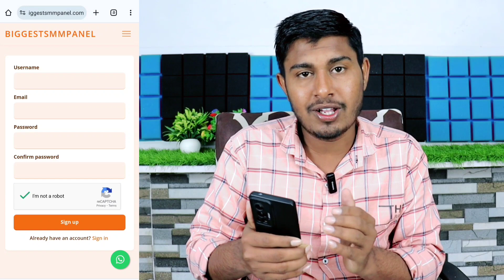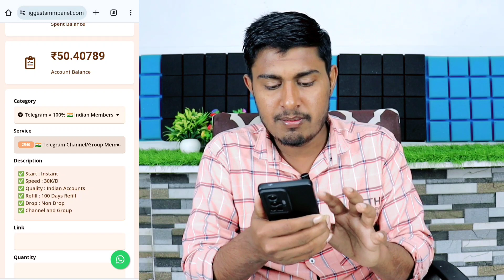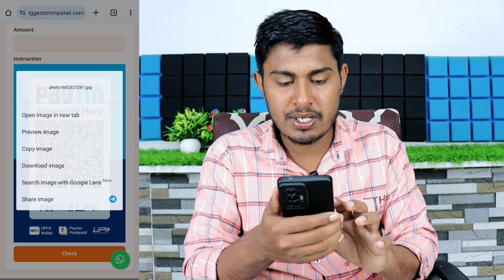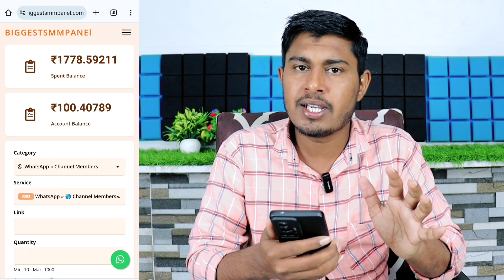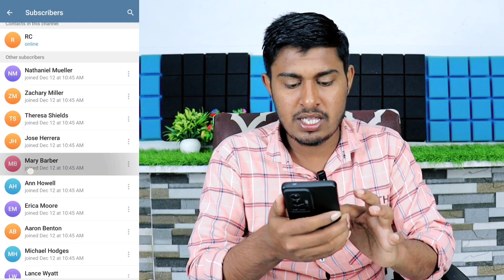Telegram par indian subscribers kaise badhaye | How to increase telegram subscribers 2024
Telegram channel par real and active subscribers kaise badhaye | Telegram group members kaise badhaye | Telegram channel subscribers

telegram channel members
telegram channel members increase kaise kare